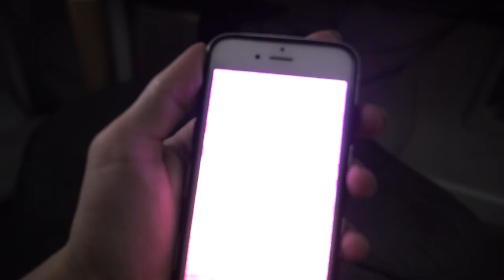Jacob Starr goes to college, gets a job and chases waterfalls | Vlog 1